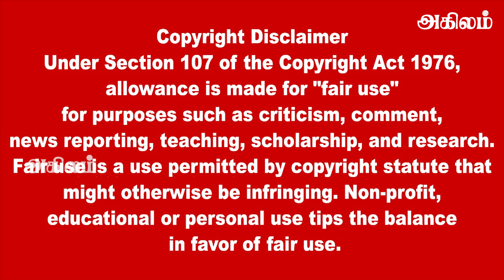இலங்கையின் பிரதான செய்திகள் 28. 05 .2021 | SrilankanTamil News |Today News